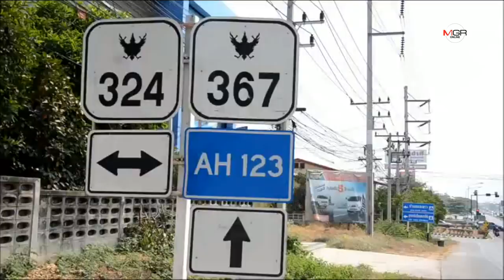คนกาญจน์รวมตัวค้านสร้างสะพานลอยข้าม 4 แยกวังสารภี แนะสร้างอุโมงค์ลอดแทน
คนกาญจน์รวมตัวค้านสร้างสะพานลอยข้าม 4 แยกวังสารภี แนะสร้างอุโมงค์ลอดแทน 05/02/2020